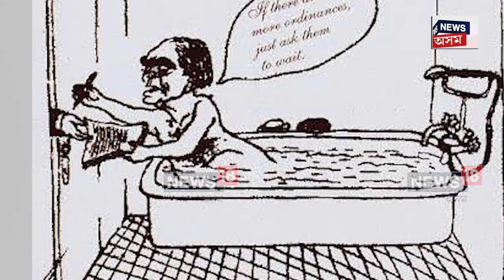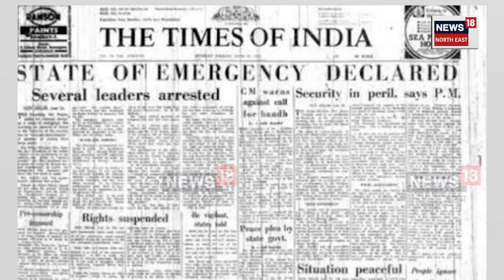Emergency | ১৯৭৫চনৰ ২৫জুনত ঘোষণা হৈছিল জৰুৰীকালীন অৱস্থা।গণতন্ত্ৰৰ কলা অধ্যায়ত সাঙোৰ খাইছিল২অসমীয়া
Emergency | ১৯৭৫ চনৰ ২৫ জুনত ঘোষণা হৈছিল জৰুৰীকালীন অৱস্থা। গণতন্ত্ৰৰ এই কলা অধ্যায়ত সাঙোৰ খাইছিল দুগৰাকী অসমীয়া | সোঙোৰ খোৱা কোন এই দুই অসমীয়া ?